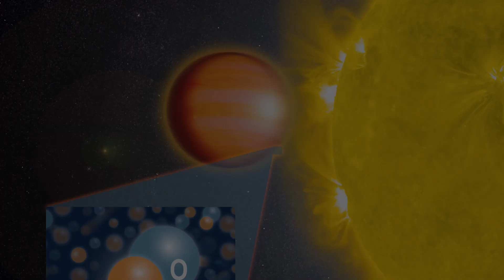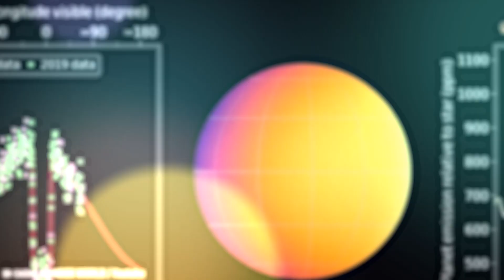NASA Scientists Have Discovered A Massive Planet That Defies Physics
Our universe is vast and intricate, and will most likely forever have hidden secrets yet to be discovered by any life form. It’s no wonder why funding for space exploratory research will never stop, considering the never-ending territory of space and our fascination with wanting to know more and more about what’s out there. Using a long list of Extremely Large and Extremely Little Telescopes located across the globe, scientists have discovered numerous physics-defying planets across the last century, and the discoveries are only growing.

While the main intention when using these telescopes is to find other habitable planets for Earth’s many lifeforms in and out of our solar system, scientists have made shocking discoveries about some planets outside our solar system, scientifically called Exoplanets. They’re called exoplanets because they don’t orbit around the sun as the planets in our solar system do. Instead, they orbit around other stars. Some of these planets have truly mind-boggling environments that NASA’s scientists are still trying to understand. So, let’s take a look at 4 planets, in particular, that defy physics, starting off with a planet that everyone’s talking about and has only recently been fully analyzed by scientists.